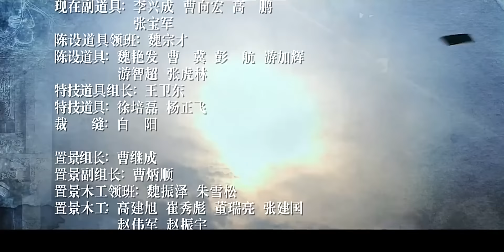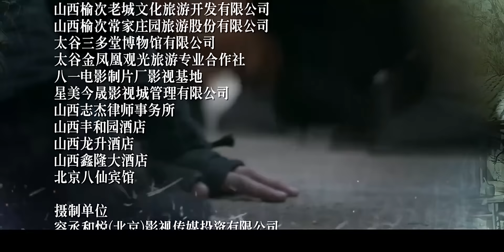ตอนที่ 31 | จ้าวตำนานพิทักษ์ยุทธภพ - The Great Protector (2014) | (ฮั่วเจี้ยนหัว , เจี่ยชิง)【ซับไทย】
🌟เรื่องย่อ : ในยุคการปฏิวัติซินไฮ่สมัยบั้นปลายการปกครองของราชวงศ์ชิง สำนักคุ้มภัยที่โด่งดังไปทั่วยุทธภพคือ สำนักคุ้มภัยไท่กู่  โดยมี “หลิวอันซุ่น” ศิษย์เอกผู้ได้รับความไว้วางใจจากอาจารย์ให้สืบทอดตำแหน่งหัวหน้าใหญ่สำนักคุ้มภัย แต่แล้วเหตุการณ์อันเลวร้ายก็ได้เริ่มก่อตัวขึ้นเมื่อเขาเป็นต้นเหตุทำให้ “หม่าขุย” ผู้อาวุโสศิษย์ร่วมสำนักต้องจบชีวิตลง อีกทั้งขบวนสำนักคุ้มภัยยังถูกโจรปล้นกลางทาง “หลิวอันซุ่น” สำนึกในความผิดจึงจำใจลาออกจากตำแหน่งหัวหน้าใหญ่สำนักคุ้มภัยไท่กู่และแล้ว “หลิวอันซุ่น” ก็ได้ตัดสินใจเดินทางไปยังเมืองหลวงเพื่อเปิดสำนักคุ้มภัยขึ้นมาใหม่  โชคชะตานำพาให้ “หลิวอันซุ่น” ผู้คุ้มภัยหนุ่มได้ผูกสมัครรักใคร่กับ “ลู่เหย่าถิง” จอมโจรสาวผู้เลอโฉม แต่ด้วยหน้าที่และภารกิจจุดยืนที่ต่างกันทำให้ความรักของพวกเขาทั้งคู่ต้องพบกับอุปสรรคขวากหนาม ติดตามเส้นทางชีวิตและความรักของเจ้าสำนักคุ้มภัย “หลิวอันซุ่น” กับ จอมโจรสาว “ลู่เหย่าถิง”